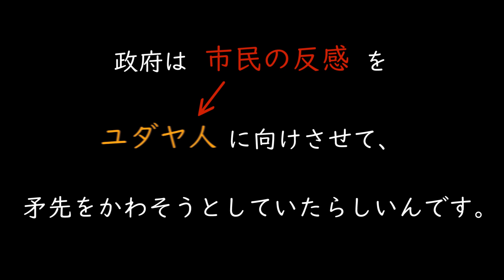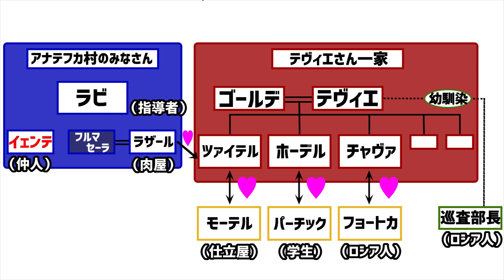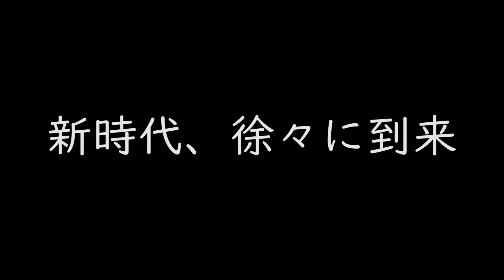【約16分でわかる】屋根の上のヴァイオリン弾き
●台本監修：藤倉梓さん

🔻 〇分でわかる名作紹介シリーズ

😼チャンネルマスコット「宮尾さん」LINEスタンプ発売中！

🐾「クロネコ応援チケット」販売中
今後のクリエイトをご支援いただけたら幸いです！

《チャンネルホスト  西川大貴》
ミュージカルを中心に俳優・クリエイターとして活動。タップダンスを武器にミュージカル「アニー」でデビューした後「レ・ミゼラブル」「ミス・サイゴン」などに出演。2019年にはミュージカル「(愛おしき) ボクの時代」の脚本・演出を担当した。
2021年3月〜はミュージカル「ゴースト」に地下鉄のゴースト役で出演予定。

◇LINE公式アカウント（最新情報・チケット先行予約情報など配信中）